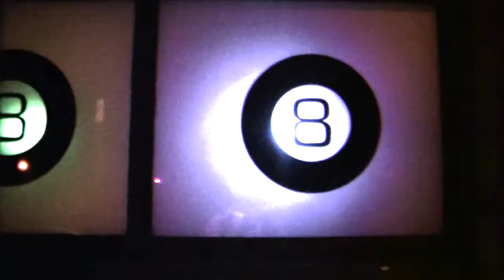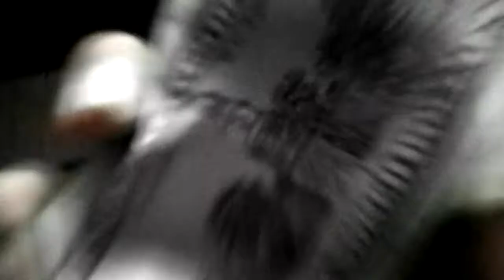Shane Hall "Big Boy Talk" feat. Dave"jam" Hall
big boy talk video reissue.